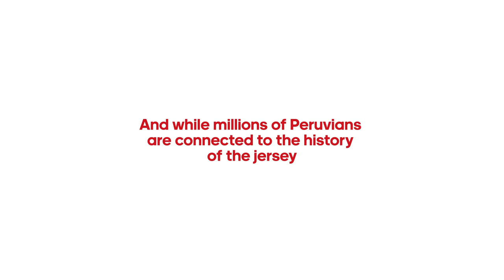"Adidas" The Jerseyverse